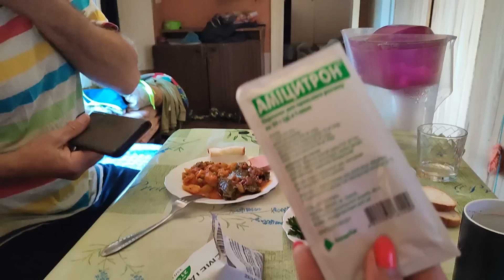СОВСЕМ РАСКЛЕЯЛАСЬ, НО ЗАГОТОВКИ НЕ ЖДУТ, 3 В ОДНОМ